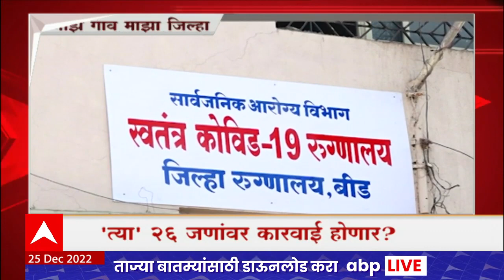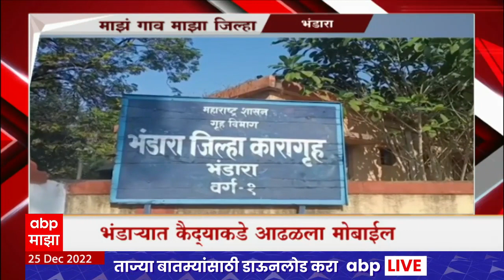Majha Gaon Majha Jilha :माझं गाव माझा जिल्हा : गावाकडील बातम्या : 25 डिसेंबर 2022 : ABP Majha